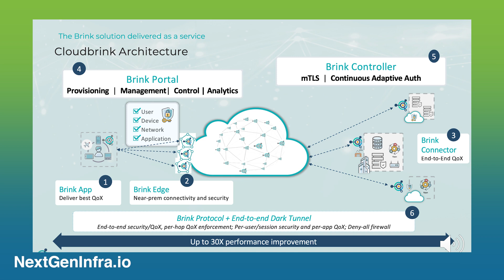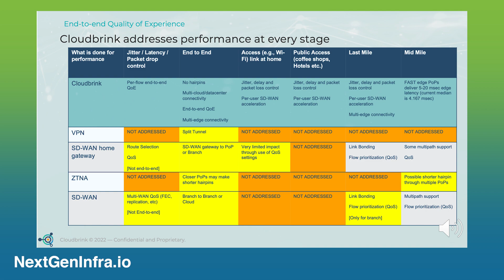Cloudbrink's new class of Hybrid-Access-as-a-Service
Cloudbrink, a start-up based in Silicon Valley, has emerged from stealth to unveil its hybrid access as a service (HAaaS), which promises enterprise-grade network performance, reliability and security for remote workers.

Prakash Mana gives an introduction.